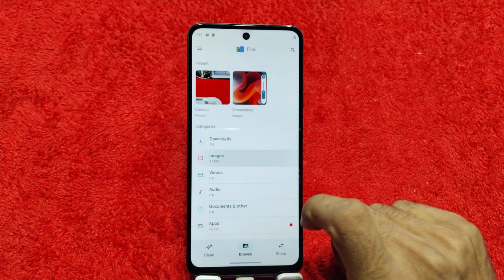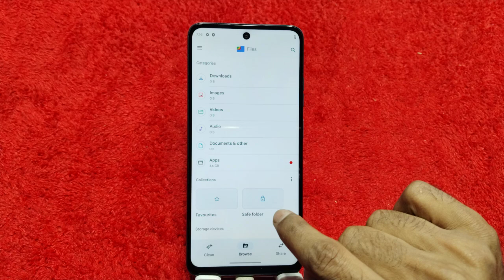Moto g04s Mein Photo Hide Kaise Karen , How To Hide Photo & Video In Moto g04s,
Moto g04s Mein Apne Photo Hide Kaise Karte Hain,
Moto g04s Mein Photo Hide Karen Bus Ek Minut Mein,